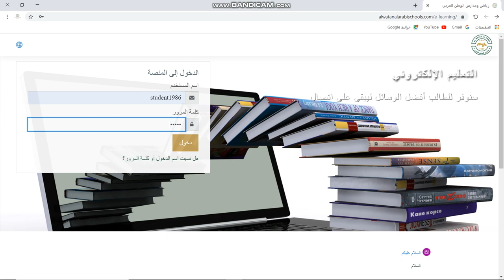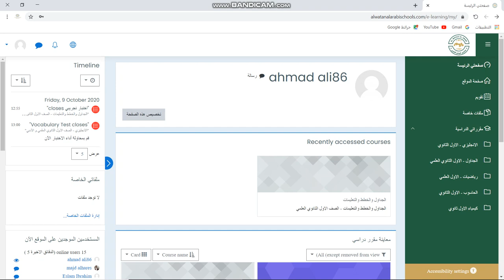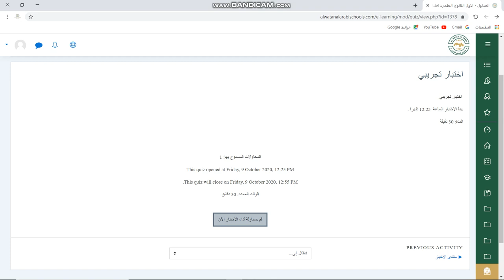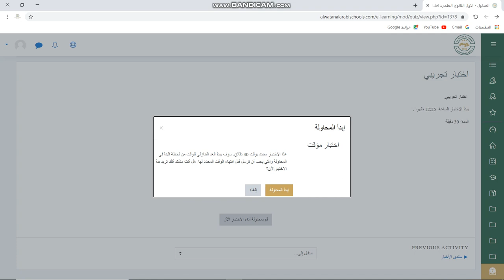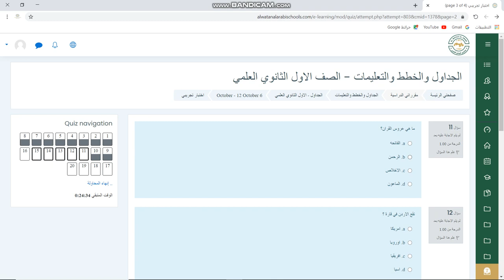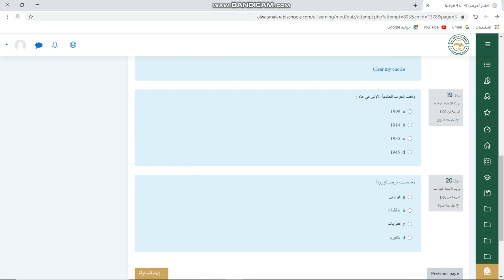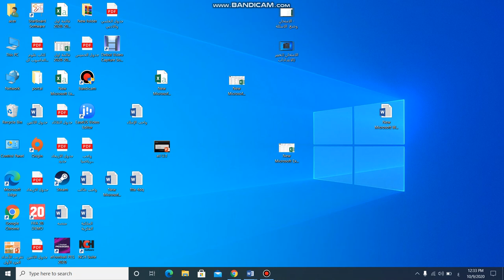شرح تقديم الامتحان الشهري الاول على المنصة